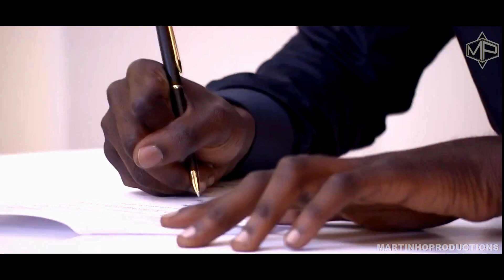Derrick Luckassen ►Welcome to PSV Eindhoven ● 2017/2018 ᴴᴰ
Derrick Luckassen (born 3 July 1995) is a Dutch professional footballer who plays for PSV Eindhoven as a defender.

Personal information
Full name: Derrick Luckassen
Date of birth: 3 July 1995 (age 22)
Place of birth: Amsterdam, Netherlands
Height: 1.86 m (6 ft 1 in)
Playing position: Centre back, Defensive midfielder